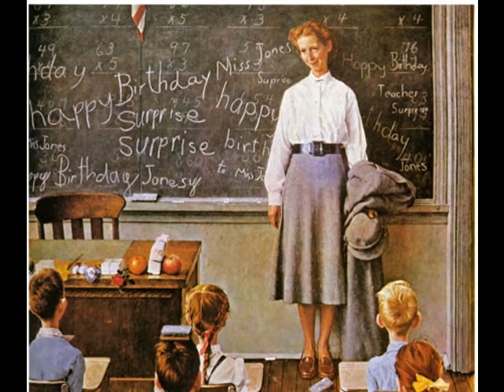Our Favorite "Post Painter"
Norman Rockwell, "America's Illustrator"  - a "Ten-minute Tale"